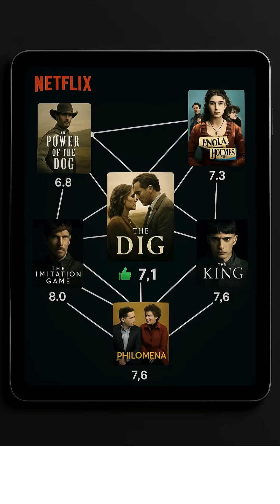AI Machine Learning Explained in 2 minutes (for Everyone!)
Imagine teaching a child to identify fruits—apple, banana, orange. That’s how Machine Learning starts: with data, patterns, and feedback. In this 60-second short, we take you through ML basics: supervised, unsupervised, and reinforcement learning—using simple visuals and relatable examples like Netflix recommendations and game play.

Watch to see how computers learn like humans, adapt over time, and power everything from virtual assistants to self-driving cars!